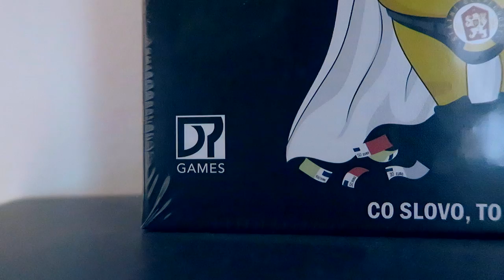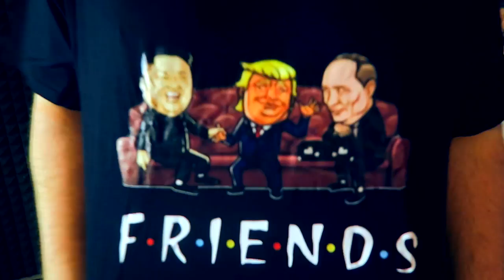NEJDEBILNĚJŠÍ KRAVINY Z WISHE (NAROZENINOVÝ SPECIÁL)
Připoj se k nám do bandy a využívej spoustu výhod (videa dřív, tajný streamy a videa)